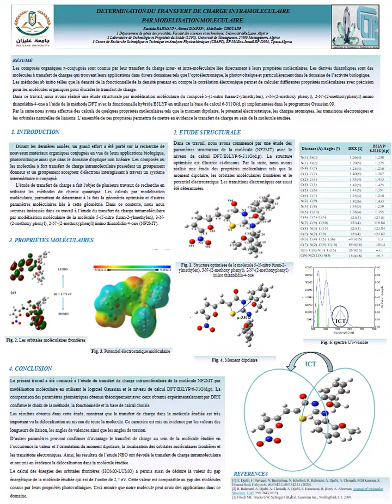Poster Rahmani Meriem Rahmani